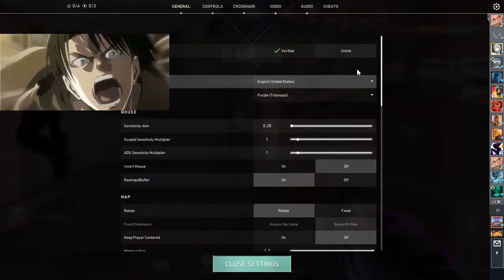FVL matchday The Floppas vs Sixth Sense